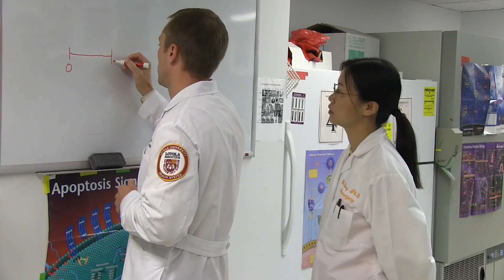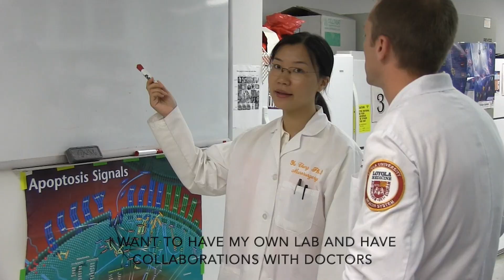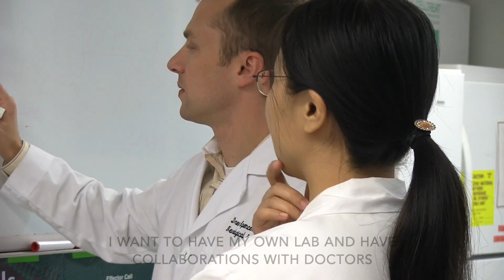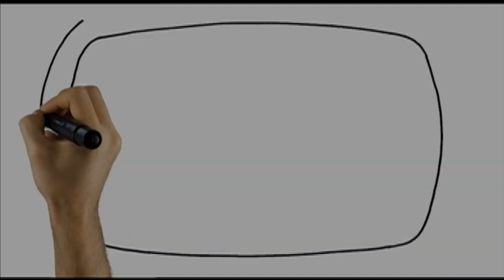"This Makes My Time and Project Very Valuable..." Says Yu Cheng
This LabTV role model video semi-finalist award winner was produced by Yoonji Kim. Meet Yu Cheng, a medical researcher who works in the Lesniak Lab at the University of Chicago. Yu's research involves trying to create a treatment for brain tumors through Biomedical Technology. She contributes to finding a better route of treatment for people with Brain tumors of different stages.